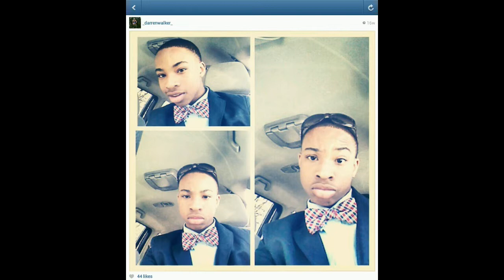KD V with on feet & some FUN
Instagram _darrenwalker_ & ELCABLEXZ follow